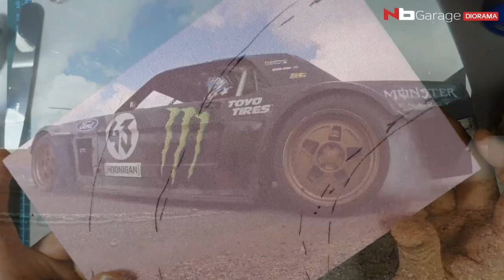How to build mountain road diorama DIY. easy diorama for hotwheels.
build a simple mountain Roads diorama
easy to make diorama for hotwheels

nb garage